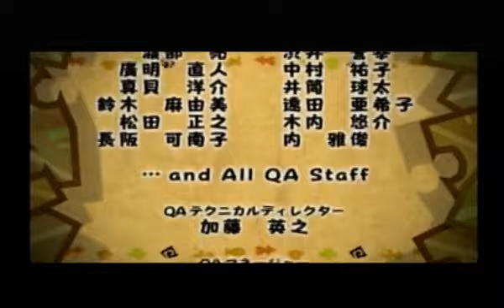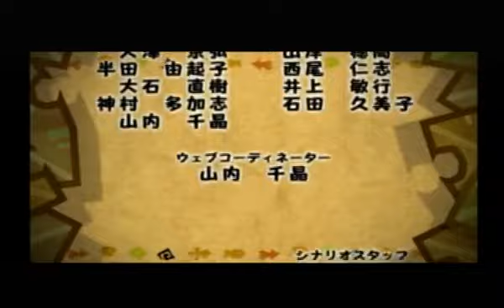【少年ヤンガス】538時間やりこんだ結果【実況】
昔ニコニコに投稿したラスト話です。
ダメージオーバーフロー等やってます。

動画の補足すると炎と氷の倍率計算が違うのではなく、「二重に倍率がかかる可能性があるため違う」という事ですね。
スライムに対して～のとこはあくまで「スライム」に対してです。スライム系だともうちょっと出す事は出来ます。
ダメージオーバーフローなんてまさかまさか、と思って試してみたら…
その結果は動画を是非見て下さい！